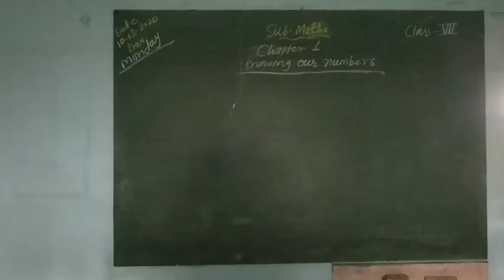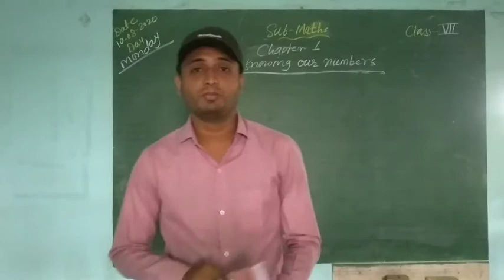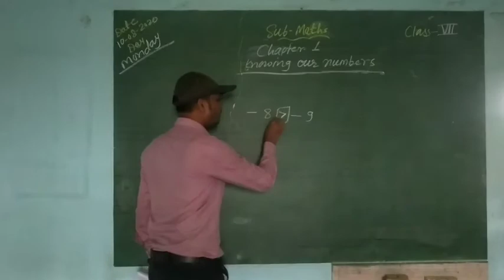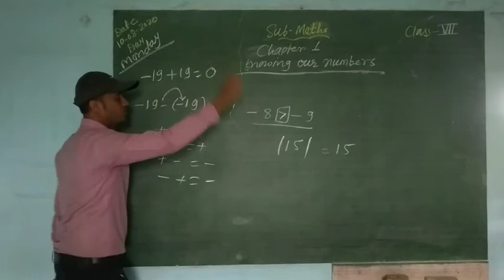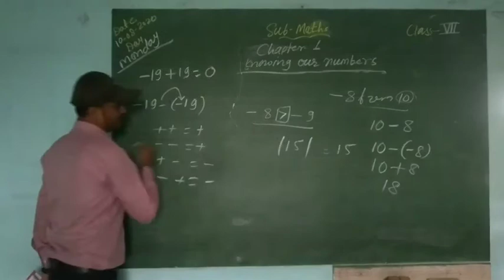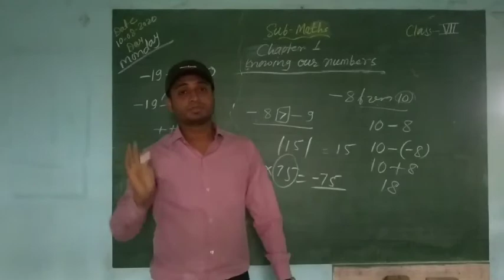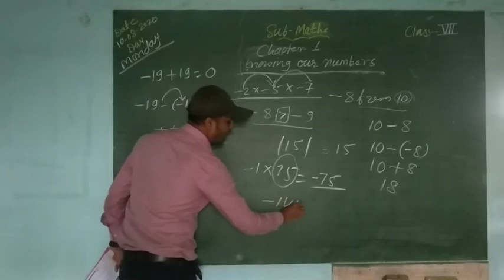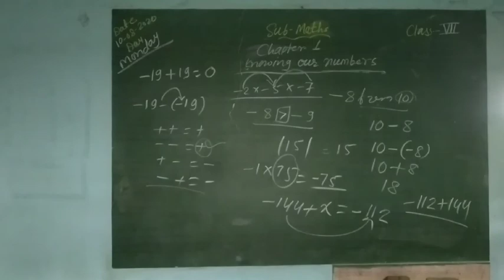Class 7th Chapter 1